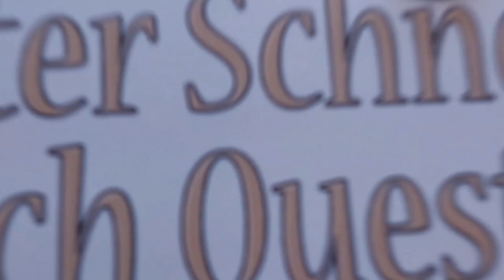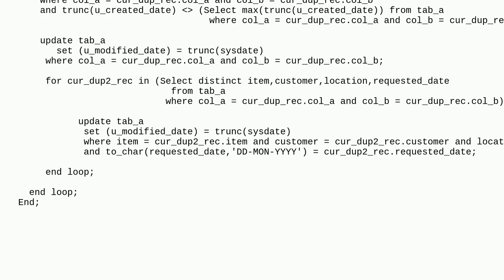Performance tuning of Update statement in ORACLE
A special thanks goes out to the community

  sql plsql oracle